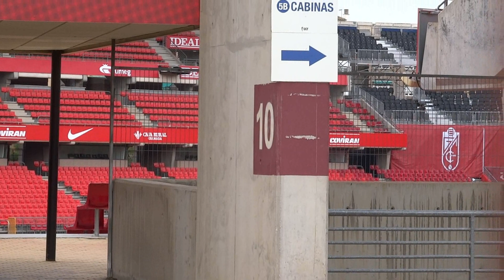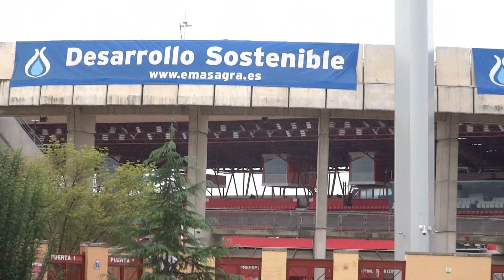el estadio del nuevo los carmenes de Granada